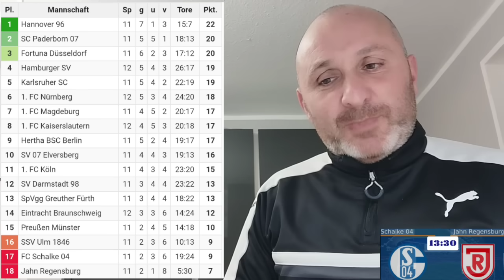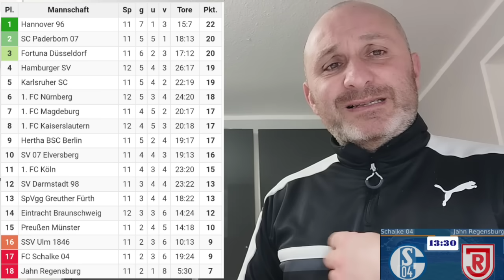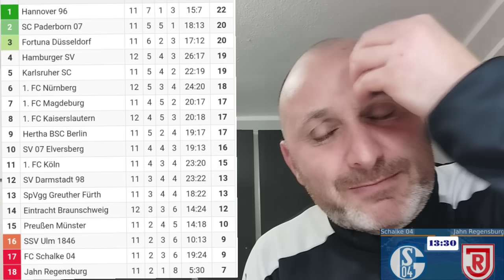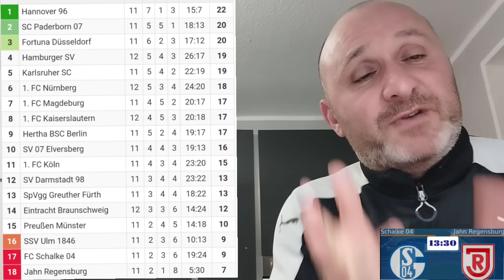Kellerduell auf Schalke,der Vorletzte empfängt den Letzten.